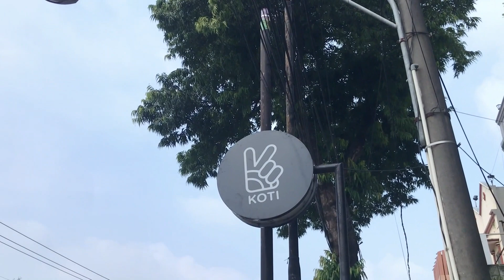KOPI KOTI NUSANTARA DEPOK | Review Cafe Enak di Depok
nah Kali ini aku lagi mampir nih ke Kopi Koti yang ada di Jln, Nusantara, Depok, Jawa Barat. berhubung aku lagi syuting konten kuliner keliling planet di sekitar sini, jadi sekalian deh mampir ngopi dan ngonten juga disini hehe

nah ini tim kuliner keliling planet lagi cari bahan materi untuk konten

nah temen-temen, di kafe ini cukup nyaman ya me time, ngobrol sama temen, keluarga atau untuk ngerjain tugas kampus dan kantor. desainnya minimalis gitu, koti kopi ini cocok banget buat temen-temen yang bingung milih tempat nongkrong di Depok.

Khasnya, Kopi Koti disini nawarin banyak jenis kopi Nusantara dengan pilihan dua jenis kopi yaitu arabica dan robusta yang udah ngelewatin proses cupping terlebih dahulu sebelum diicip pelanggan.

Buat pecinta kopi, kita juga bisa request jenis kopi dari daerah tertentu. kalo belum da, kafe ini bakal cari dan nyiapin buat kita.

nikmatin segelas kopi kayanya gak pas kalo gak ditemenin cemilan. disini ada banyak menu makanan, ada indonesian food dan western, kali ini nyobain chicken tar tar, menurut aku enak, ayamnya juicy, saosnya enak seger

disini juga ada donat yang lembut banget dengan beberapa variasi rasa kayak coklat, hazelnut, green tea, cheese regal dan masih banyak lagi.

buat fasilitas disini gak perlu khawatir. kafe ini punya kapasitas tampung 60 orang dengan dua lantai; lantai satu ini full ac, khusus buat yang gak ngerokok, dan buat yang ngerokok bisa ke lantai dua, yuk keatas

nah di lantai dua kayak gini, agak beda nuansanya kayak dibawah. tapi sama-sama nyaman sih.

oya disini ada fasilitas free WiFi untuk kedua lantai ini.

kita ke rooftop yuk, naik dulu. nah ini, namanya rooftop pasti panas ya kalo siang. jadi ini cocok buat sore ke malam kali ya karna kita bisa liat langsung pemandangan. lumayanlah kena angin angin gitu

terakhir masalah harga, gak perlu khawatir. menurut aku harganya pas di kantong kok, kaya kalo cuma ngopi dan makan donat gak lebih dari 50ribu perorang. gimana tertarik buat cobain? cus langsung kesini ajaa